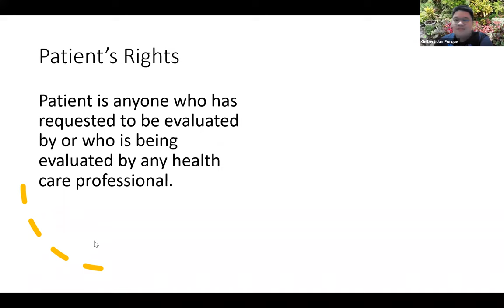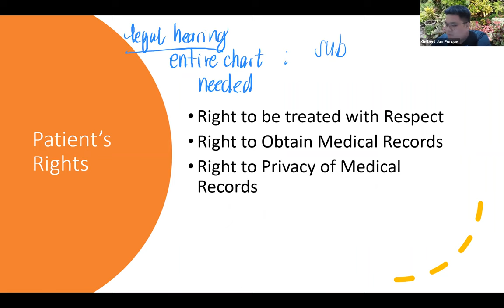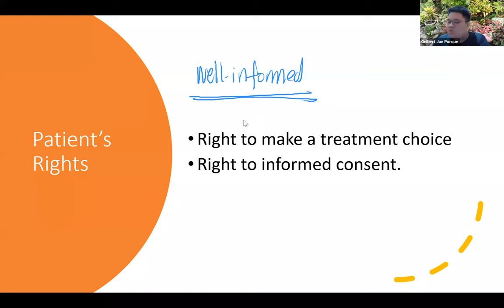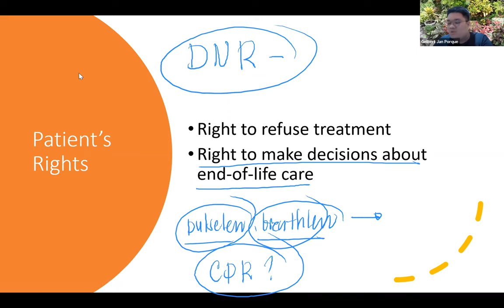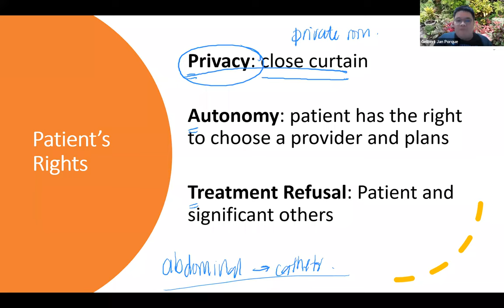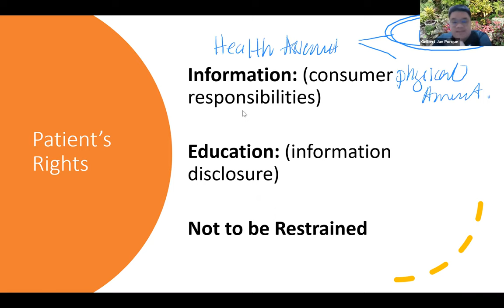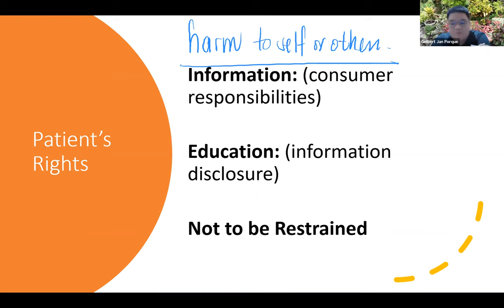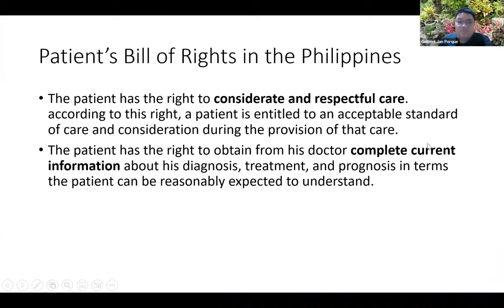Patient's Rights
This lecture does not constitute medical advice and parts of the discussion may not be suitable for the general public. This is only supplementary material and is being augmented by live (synchronous) sessions to reinforce understanding of the concepts.